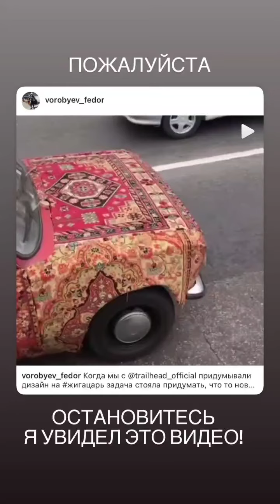Фёдор Воробьёв (Instagram stories от 13.09.21)